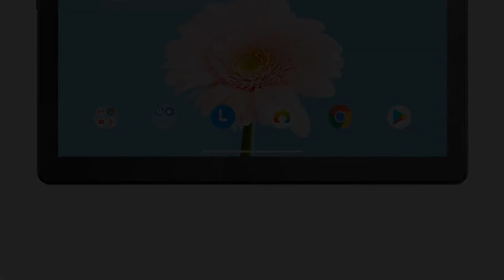Photos of the Lenovo Tab M10 HD 2nd Gen WiFi | Not A Review!